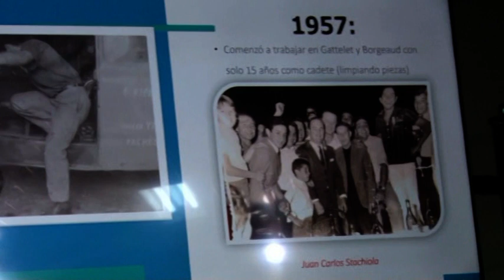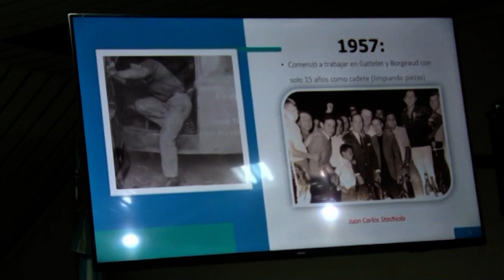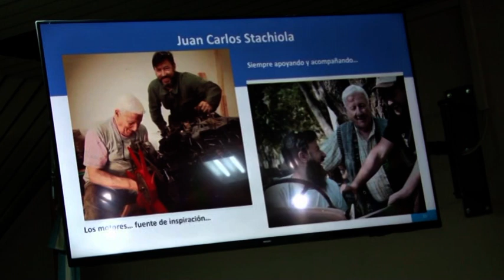Reconocimiento a Juan Carlos Stachiola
RECONOCIMIENTOS 2023
CAMARA DE COMERCIO E INDUSTRIA DE ARRECIFES